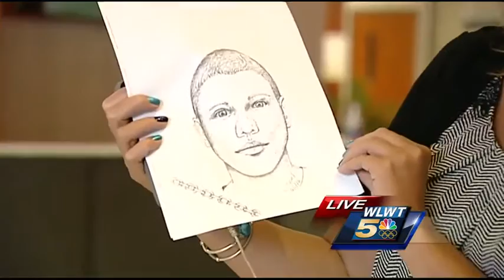West Chester police searching for man accused of raping woman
West Chester police said a man raped a woman and left her tied up in her home.